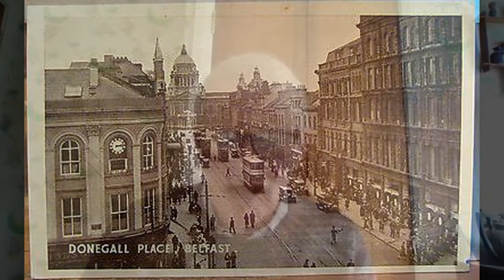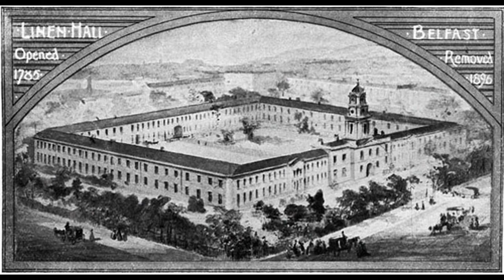Belfast Street Names MOVIE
Produced for the Dementia Friendly East Belfast campaign by Engage with Age.  Watch author John Bradbury give a whistle-stop tour of the history behind many of our Belfast street names.  Fantastic nuggets of local history covering the whole city!